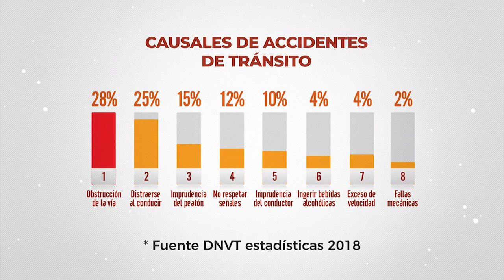SPOT CERVECERÍA HONDUREÑA - POR UN BUEN CAMINO